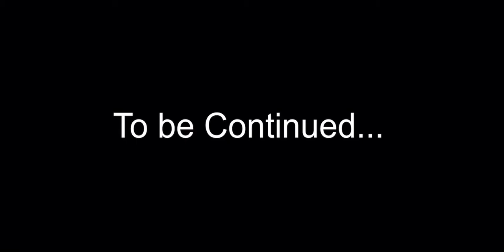Tennis Camp Ep.1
A tennis comedy from Stough Studios.